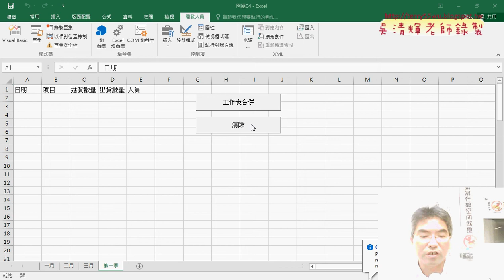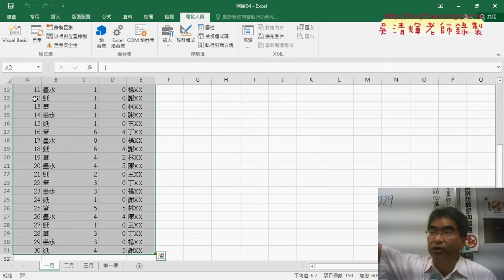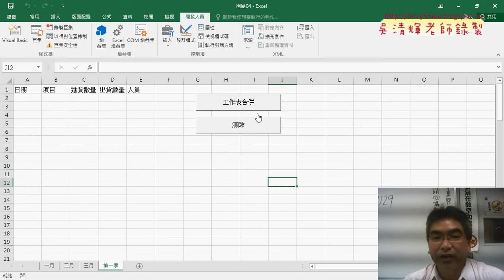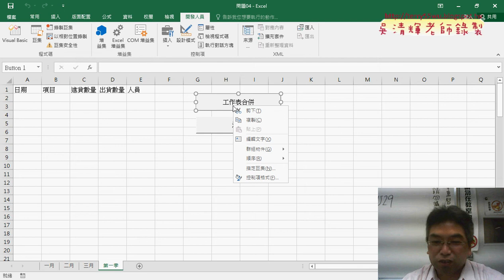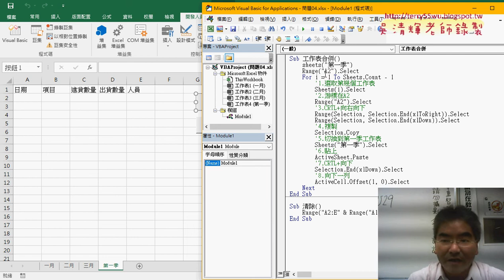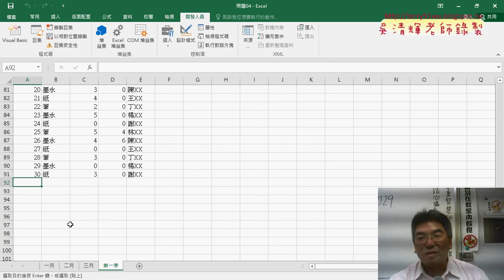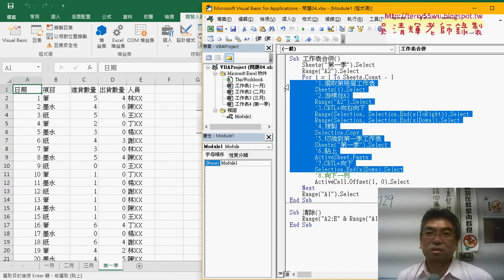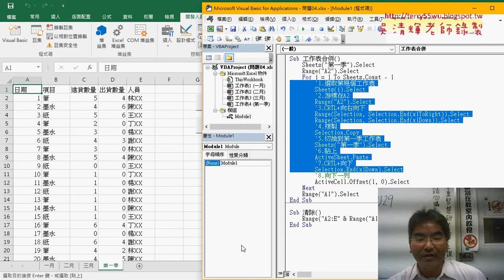02 單元4合併多工作表用錄製巨集與修改